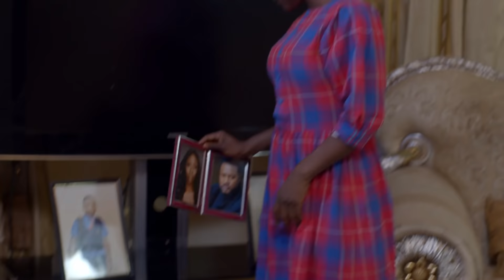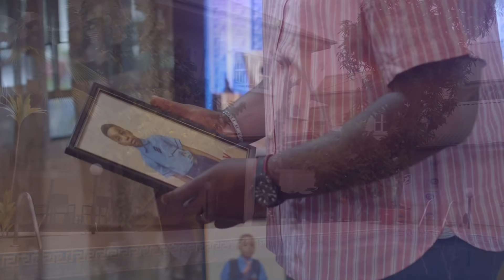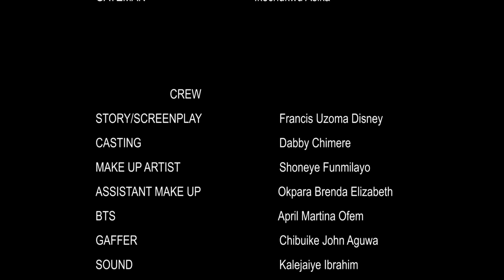SHAFFY’S SISTER |NEW BOLAJI Ogunmola & MOFE DUNCAN Movies |Nigerian Movies 2021 Latest Full Movies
New Movie 🚨 An Elofusim Media Productions Original…  presents….SHAFFY’S SISTER… A Melodrama !!!
 Shaffy’s sister, Daisy struggles to interact with her family and find her place in the society after spending years in prison.

Producer @ninaarua
Director @dabbychimere
Executive producer @elofusimcanvas

Created 2020/2021

SHOWING Exclusively to This Youtube Channel